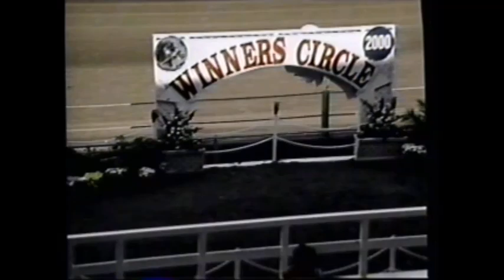2000 Springfield State Fair PINE DROP John Campbell Alexander Memorial 2YO C&G Trot